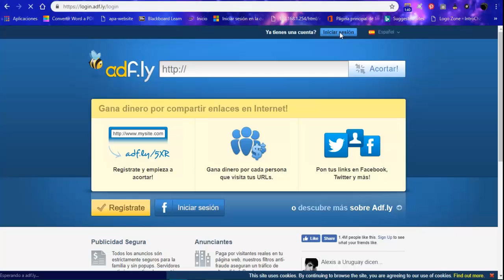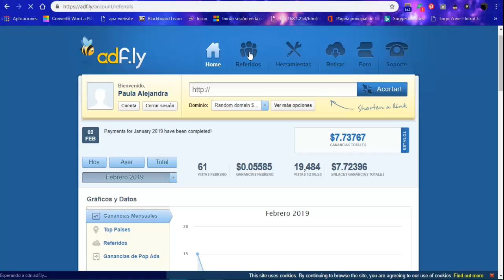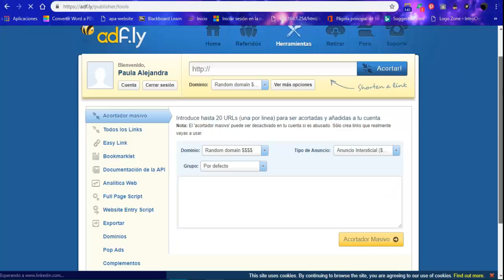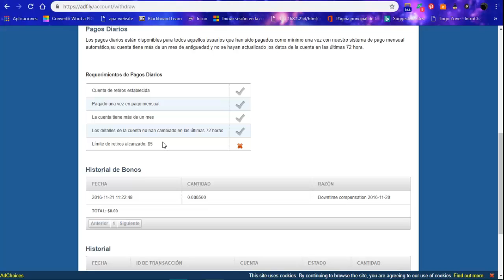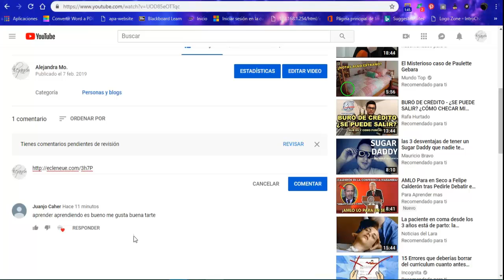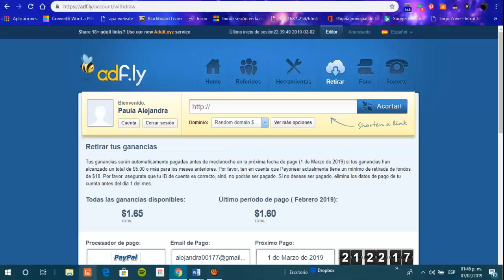✔Como ganar💶 dinero acortando Links